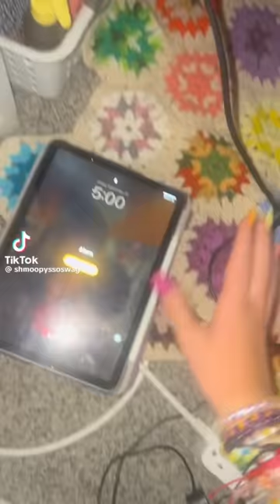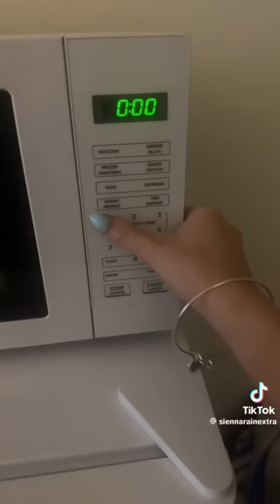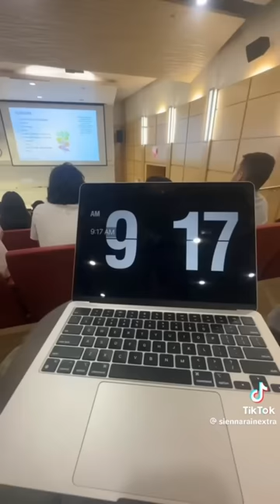2 hours of tiktok grwm compilation 💋🎧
non of these videos are mine!